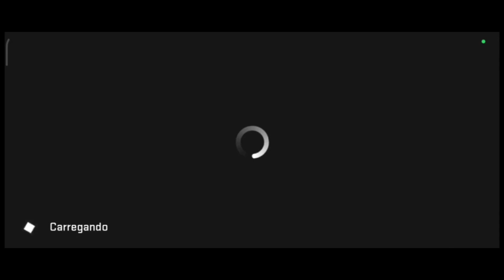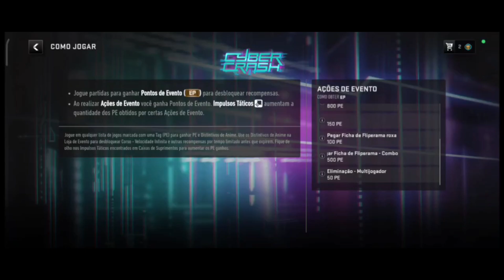COMPLETE AGORA O EVENTO "BATIDA CIBERNÉTICA" + RECADO IMPORTANTE 🔥 📱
SEJAM BEM-VINDOS AO HOSPÍCIO ! Peguem sua cadeira, sentem-se no chão e venham curtir essa gameprey de qualidade completamente duvidosa e falida ..

📱 SETUP MOBILE 📱
Poco X5 Pro
Snapdragon 778G | 8GB RAM | 256GB
Plataforma de Transmissão: Glip Screen Recorder

2024
60 Fps Warzone Mobile
Games 2024
operação delta
Evandraum sensibilidade
Evandraum live
Hack Warzone
Aimbot Warzone
Cronus Warzone
Evandraum campeonato
MurdaBlast
Compra Activision
Microsoft compra Activision
Microsoft Activision